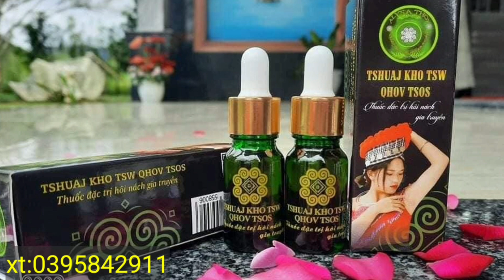Txooj hlau lawv lub zos kho kev 28/6/2022